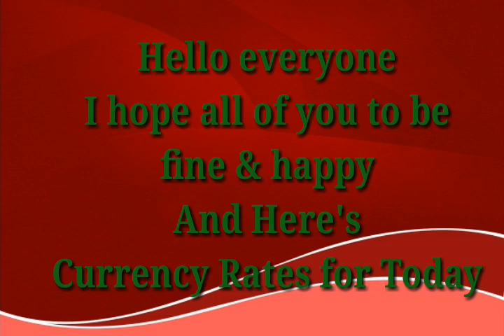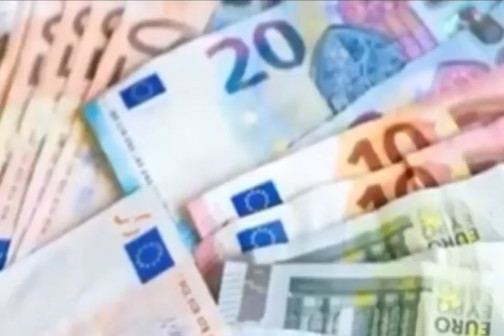Today Currency Rate |11-7-2023| Currency Rate Today in pakistan | US Dollar Rate in pakistan